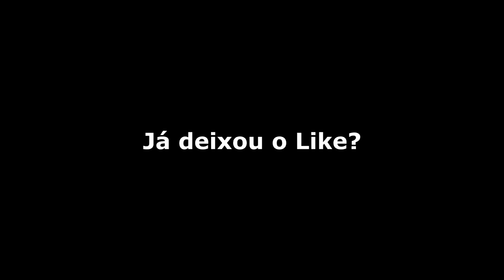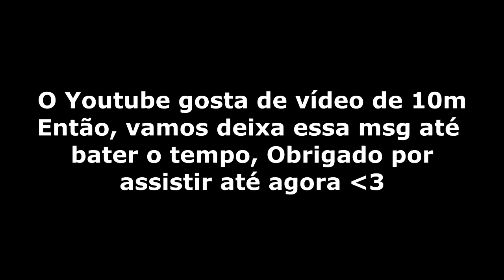Jhony vs Orochi - A BATALHA ÉPICA QUE VOCÊ NÃO PODE DEIXAR DE VER NA SUA VIDA ! Batalha do Tanque